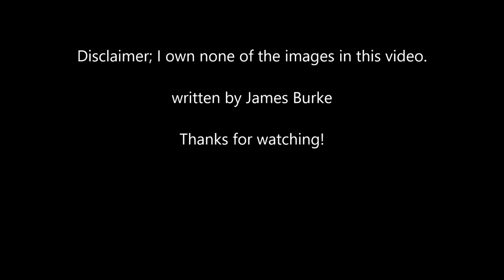7th PA Reserves; my ancestor's Civil War legacy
A brief history of the famed 7th PA Reserve Volunteers; a decorated regiment of the Union Army during the American Civil War.  My great great great grandfather served with them as they stood their ground at Sharpsburg, Fredericksburg, the Wilderness, and Andersonville Prison Camp.